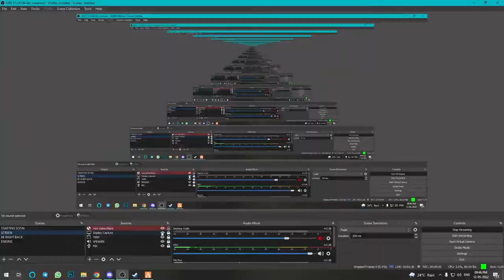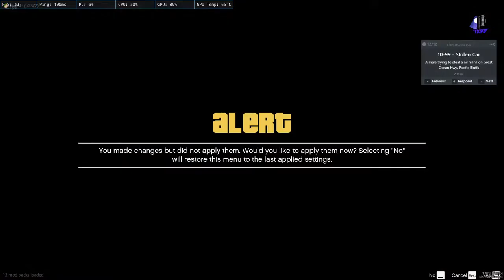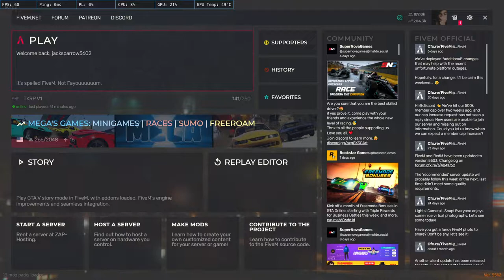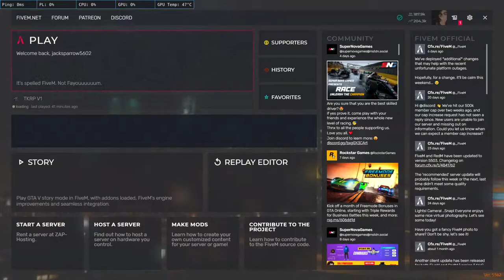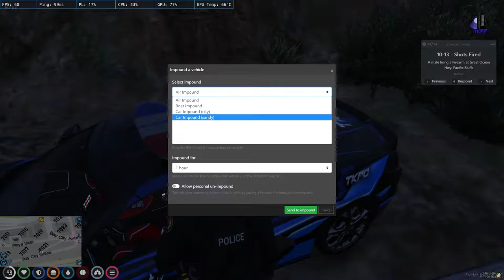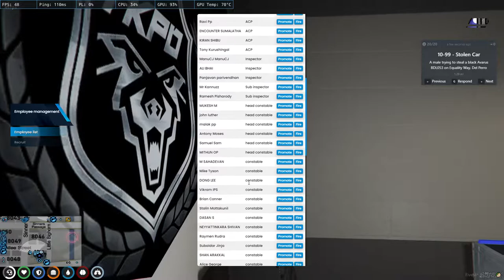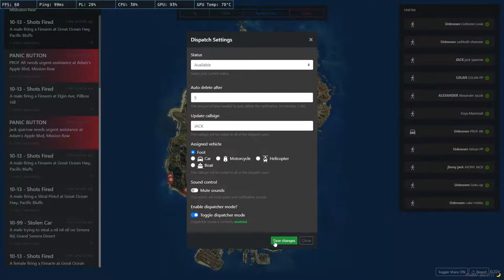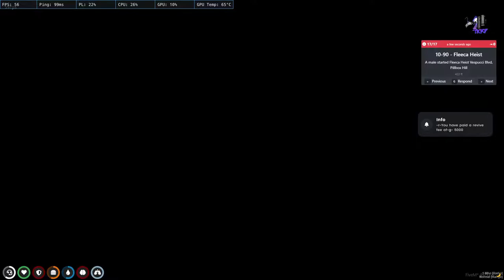OFFICER JACK IS LIVE | EL-DORADO GANG RP | TKRP LIVE STREAM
PC SPEC
processor : intel i5 10400F
motherboard: ASUS Prime H410 M-E
RAM : 8GB Gskill DDR 3200MHz (x2) total 16 GB
GPU : GEFORCE GTX 1050ti 4GB
SSD: SPG GAMMIX 256GB M.2
HDD : 1TB WD
PSU: Cooler master 550W
Cabinet : Ant e-sport ICE511MT
MONITOR : SAMSUNG LF24T352 IPS 75Hz